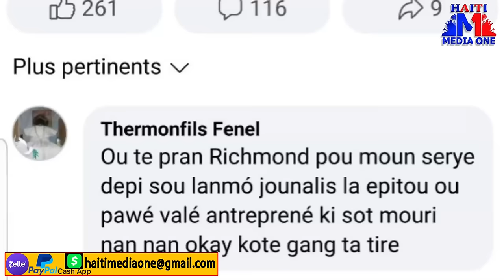Didier Demanti Muscadin Komisè Richmond Fini Ak Komisè Muscadin A